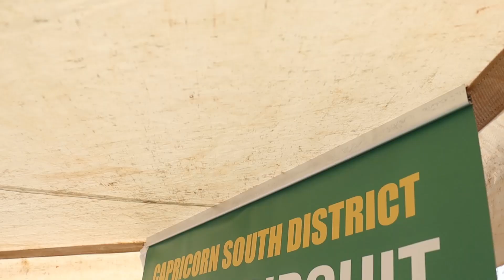Lebopo Circuit Awards Ceremony | Fortune Found Foundation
Fortune Found Foundation  hosted Lebopo Circuit young Teachers below 35 years and top 201 learners in term 1 Awards Ceremony at Mmapadi High School, Ga- Rampheri
Content by Lazarus Thema Films